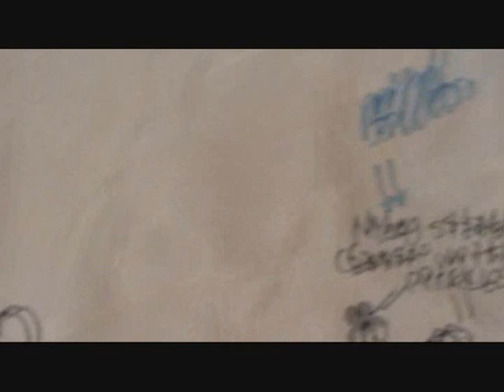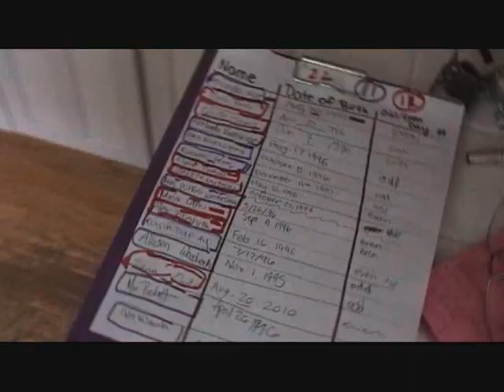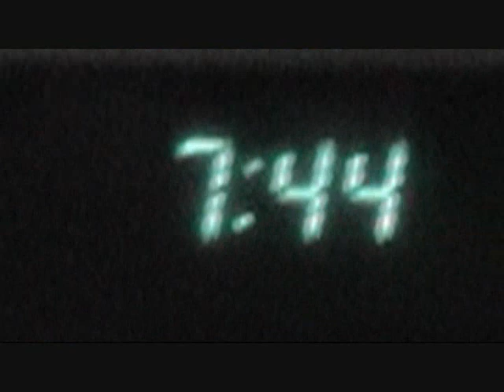Cavewoman Birthday Party